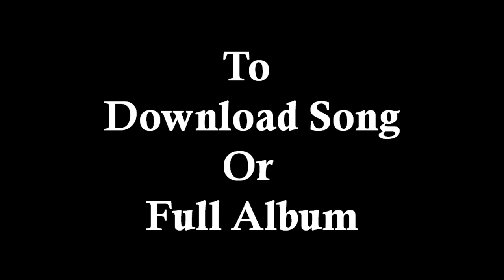No Word Intended (Original Song) by Jonathan Hall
Please take a look at Jonathan Hall's website. You can view all of his original music there as well as the appropriate download links.

"No Word Intended", the title song off the album "No Word Intended", is by "Jonathan Hall" and is an original song that includes electric guitar, bass, drums and piano.

▶ Album 1 "No Word Intended":
   1. No Word Intended
   2. Country Riddle
   3. Mountain Ride
   4. A Blues Connection
   5. Rollin' Onwards
   6. Dust Trail
   7. Storm Riders